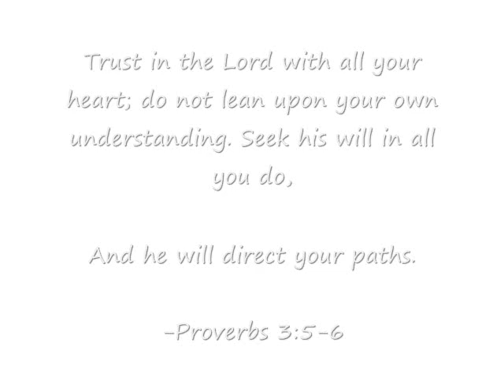MY PRAYER-Kellie Loder & Gerad Noble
This is a song me and some friends wrote. It talks about how God's grace is closer than we think it is and what we would like the world to see and believe. Apart from the struggles in life that we sometimes face, he is bigger than the struggle. Put your trust in him and he can never let you down. He will bless you in ways you could only dream. Just trust. I hope you enjoy the song/video and I know that someone in this big world of darkness was meant to hear this.

-Kellie